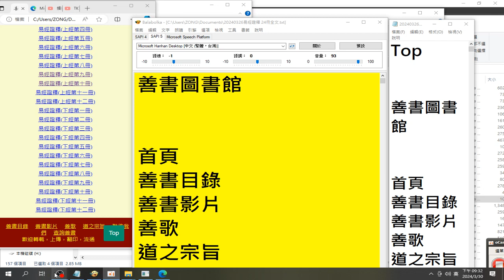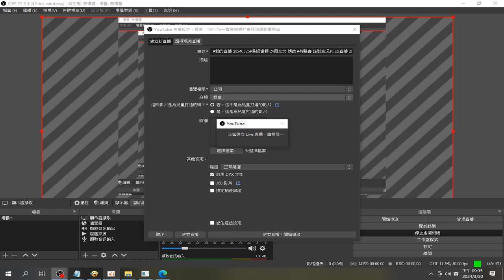螢幕直播 使用#OBS studio程式 從工具 設定 只會使用虛擬相機 兩步驟驗證 obsstudio 錄製 2024 03 30